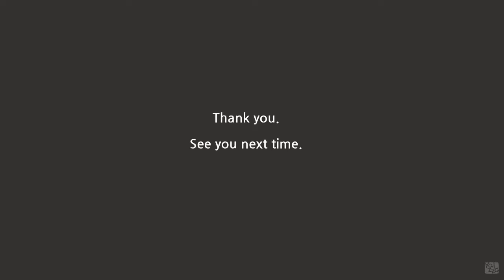Yalzza's coloring tutorials - Daddy Long Legs 15/ 얄짜의 컬러링 레슨15 - 키다리 아저씨 #27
# 27

Judy was very excited to receive letters from the college that she received a scholarship.

주디는 장학금을 받게 되었다는 편지를 받고 너무나 기뻤습니다.